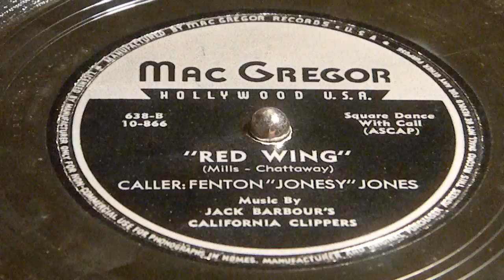Red Wing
Fenton "Jonsey" Jones
McGregor 638B